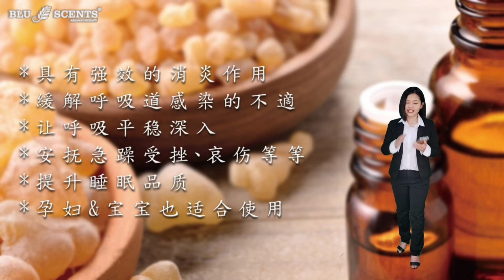揭 密 纯 精 油 背 后 传 说 - 乳 香 FRANKINCENSE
乳香 花语 : 礼物

传说。。。有一精灵女孩爱上一个人类男孩。由于这种爱违反了精灵的规则，其家族成员决定惩罚她，将她转变为其它物品。这使她哭了很长一段时间，也在他们坚持惩罚她之后，她选择了让自己变成一棵树。。。